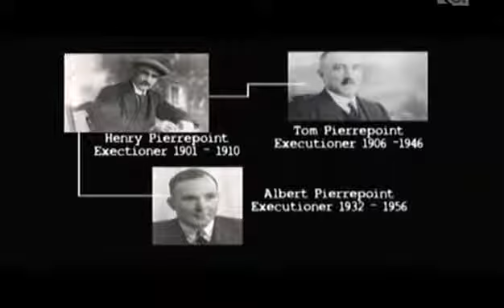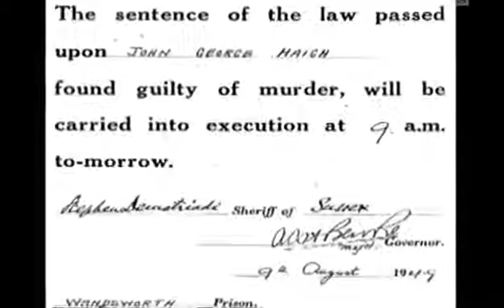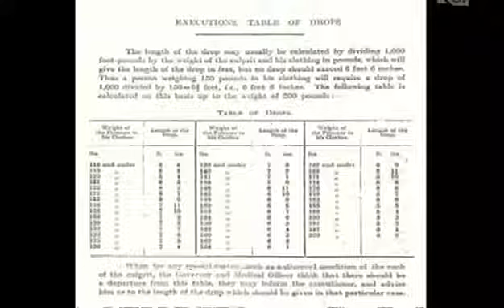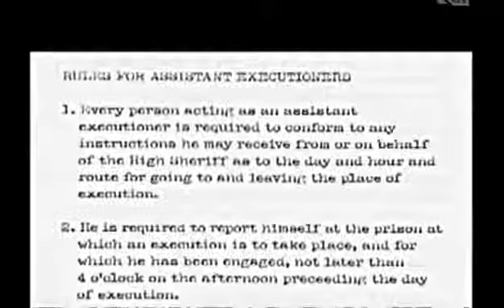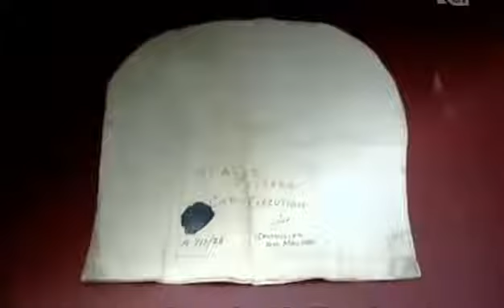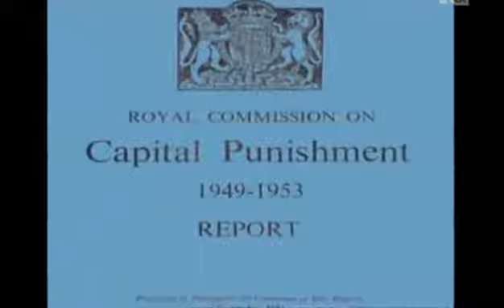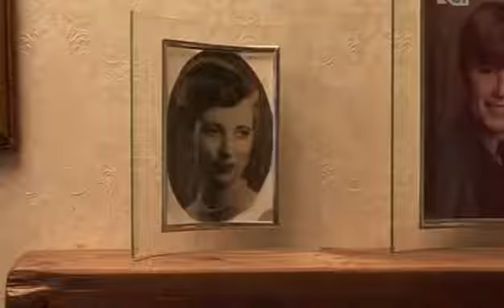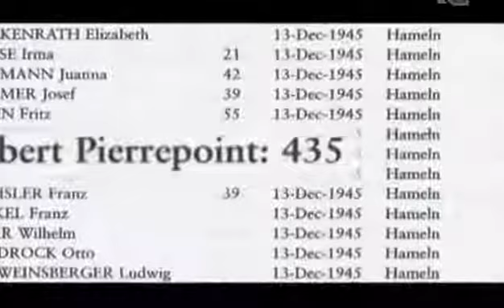Executioner Pierrepoint 2006